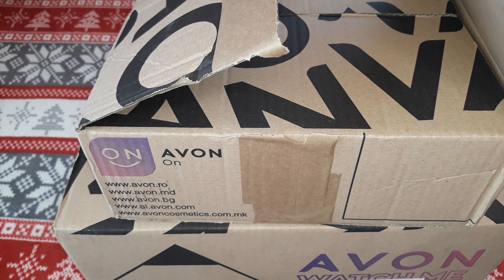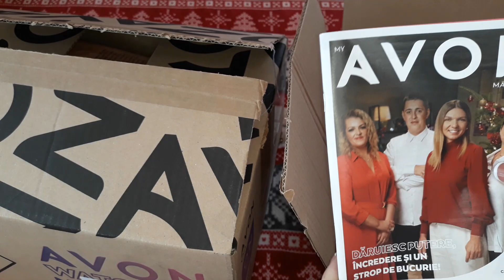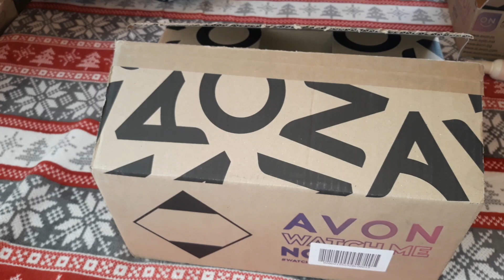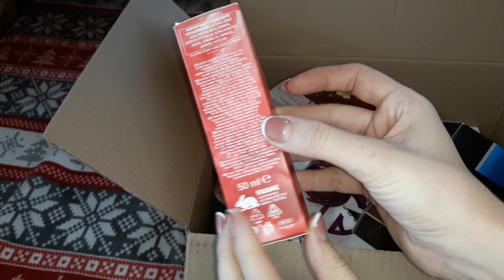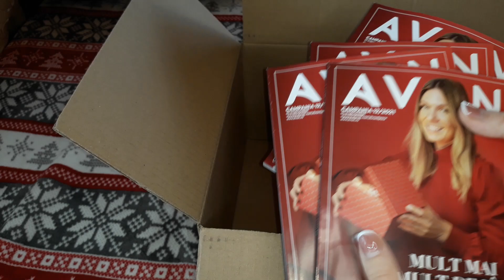Unboxing AVON c11 2021